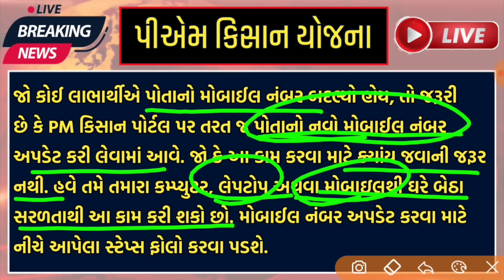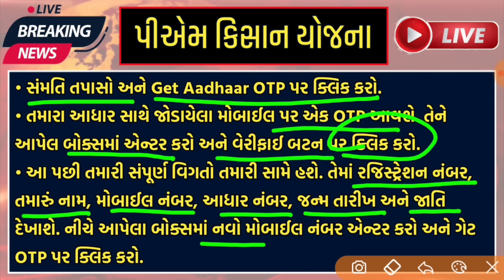પીએમ કિસાન યોજના 2024 | 18મો હપ્તો | p m kisan yojana 2024 | 18 mo hapto | 2000